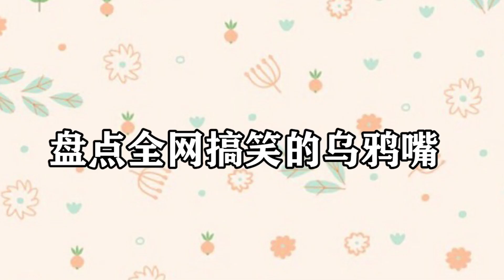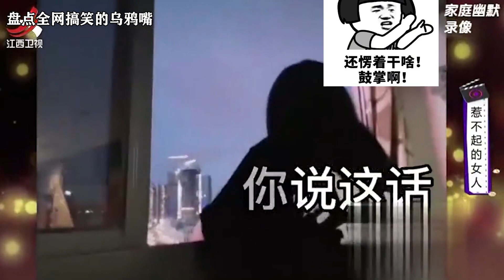搞笑合集: 盘点全网搞笑的乌鸦嘴：这是什么上帝视角？说什么来什么太神了！ 🤣🤣 P832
搞笑合集:搞笑合集:  盘点全网搞笑的乌鸦嘴：这是什么上帝视角？说什么来什么太神了！ 🤣🤣 P832